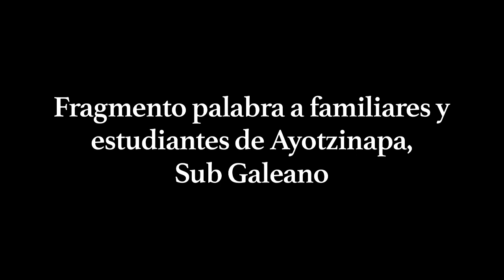Palabras por Ayotzinapa, Sub Galeano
Fragmento palabra por Ayotzinapa a familiares y estudiantes en voz del Subcomandante Insurgente Galeano en el inicio del seminario Pensamiento crítico ante la Hidra Capitalista. Oventik, Caracol II, "Resistencia y Rebeldía por la Humanidad", 3 de mayo 2015